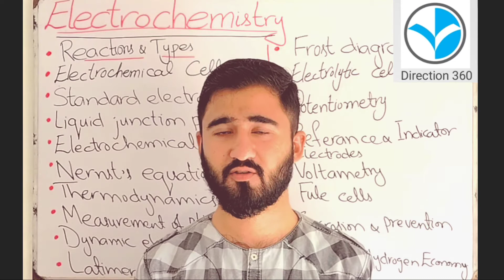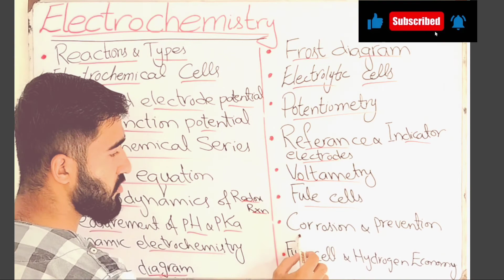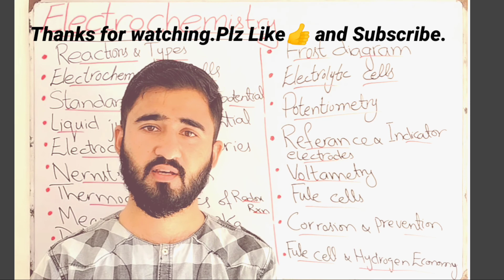Electrochemistry Playlist Introduction